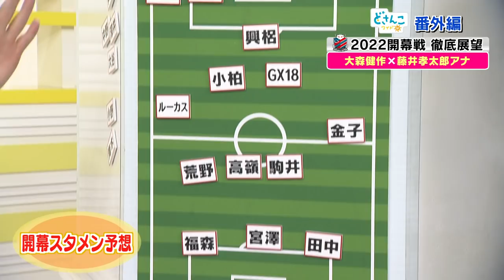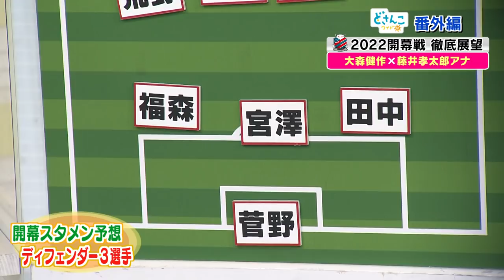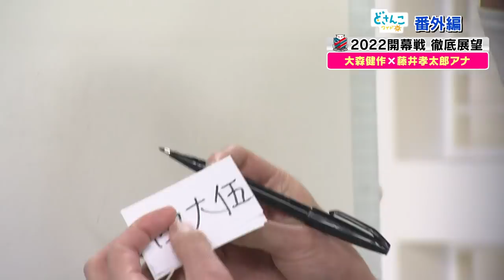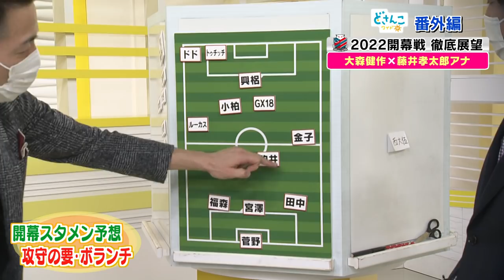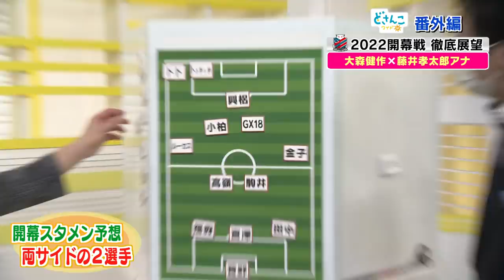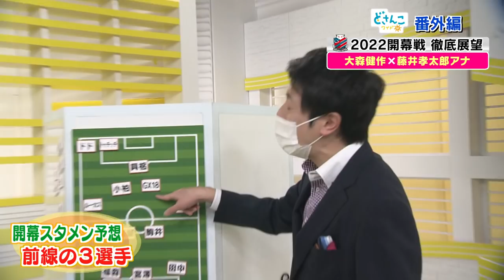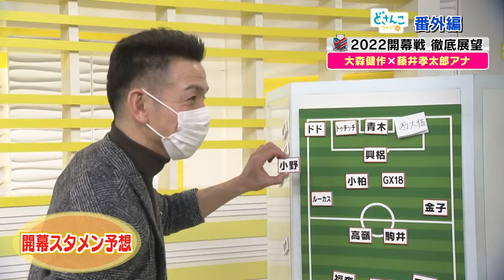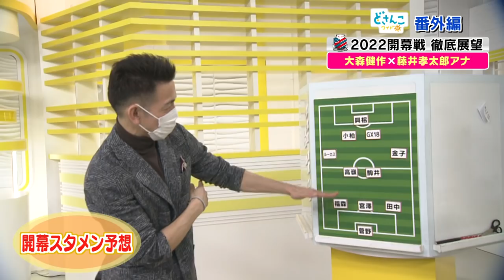どさんこワイド朝 番外編 大森健作×藤井孝太郎アナ コンサドーレ開幕戦・徹底展望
あす（2月19日・土曜日）にJ1開幕戦を迎える北海道コンサドーレ札幌。
STVサッカー解説者の大森健作とサッカー大好き藤井孝太郎アナ、
どさんこワイド朝コンビが徹底展望！

大森健作が選ぶコンサドーレの開幕スタメンは⁉